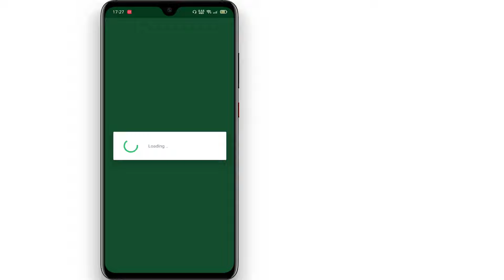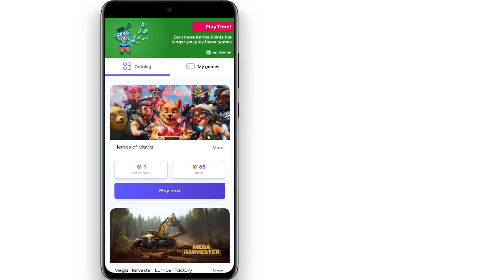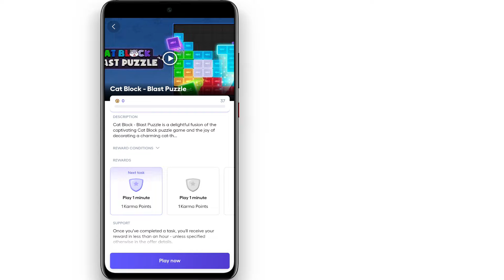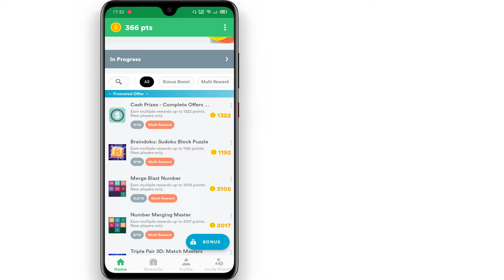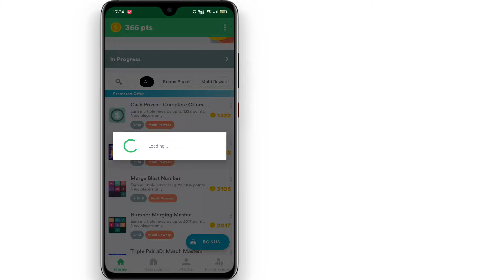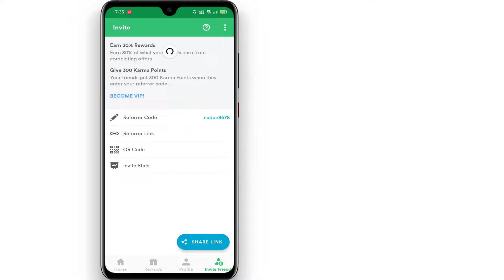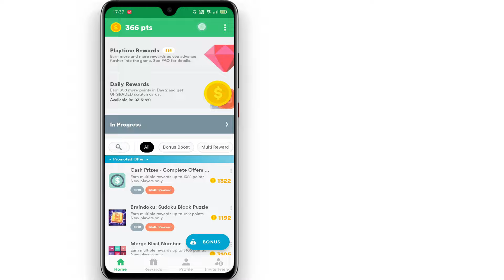නොමිලේ ඩොලර් 5ක් දවසට හොයමු | HOW TO EARN 5$ PER DAY ONLINE APPKARMA APP | EMONEY SINHALA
How to earn money app earning app appkarma real earning app legit earning app ways to earn money earn money genuine way earn money easy real earning app 2024